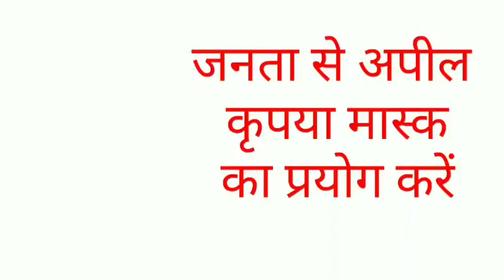बुलंदशहर - आवारा पशु दे रहे हैं मौत को दस्तक.